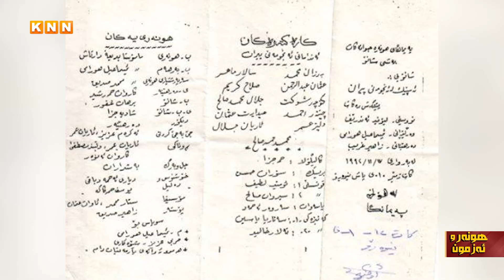هونەر و ئەزمون لەگەڵ هونەرمەند زاهیر غەریب